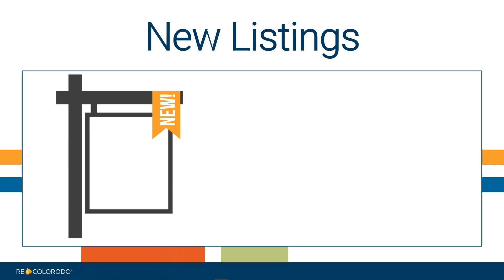REcolorado February 2024 Market Watch Report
The REcolorado Market Watch report provides information, straight from REcolorado's MLS platform, about the 11-county greater Denver Metro housing market. Get market statistics straight from Colorado's largest multiple listing service.